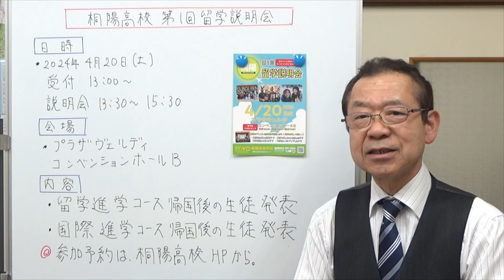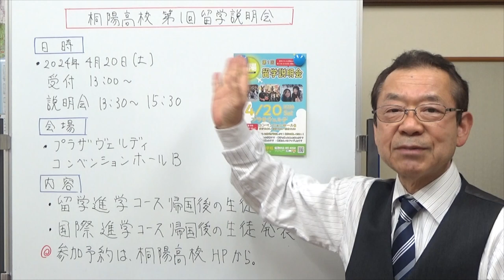桐陽高校第1回留学説明会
沼津市にある私立桐陽高校さんの第1回留学説明会のお知らせです。